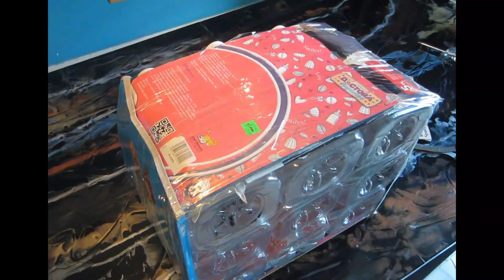How to make beautiful Ottoman Seat with Plastic Bottle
Hello my Sugarplums, In this video,  I show you how to create a beautiful Ottoman using apple juice plastic bottles. I love you guys,  Hope you enjoy the video.

Products link:
BLINGINBOX Mixed Shapes Crystal Acrylic Sew On Rhinestones
Crystal Flat Back Rhinestone Round Diamante Gems

Previous videos Products links
Molds Silicone Baking Molds (Flower Daisy Roses)
Crushed Crystal Magical Mica Pigment Enhancer for Resin
Mica Powder for Epoxy Resin, Alritz 50 Colors Epoxy Resin
Crystal Clear Bar Table Top Epoxy Resin Coating For Wood Tabletop
Crushed glass
Staple Gun
Scotch Super 77 Multipurpose Adhesive Spray:
Upholstery Tacks Furniture Nails
Diamond Shape Crystal Glass 30mm Knob
Iron Filigree Charm
Iron Filigree Charm(Butterfly)
Iron Filigree  Bead Caps

INTRO MUSIC(FILMORA 9 EDITOR)
Name of the Child: Motions
VIDEO MUSIC(FILMORA 9 EDITOR)

Thank you to all my sugarplums for all your love and support. Like always guys, be blessed and stay blessed, XOXO.